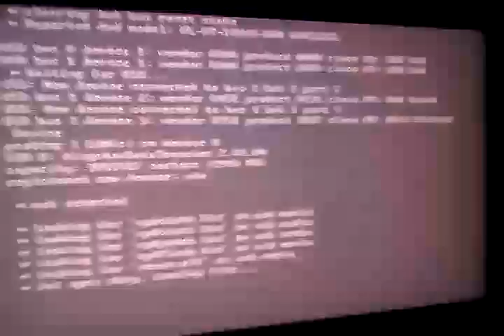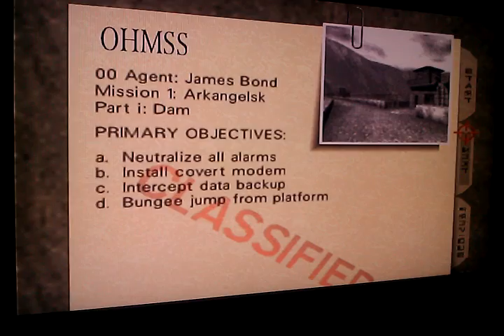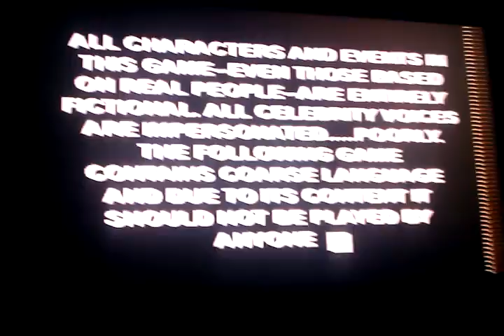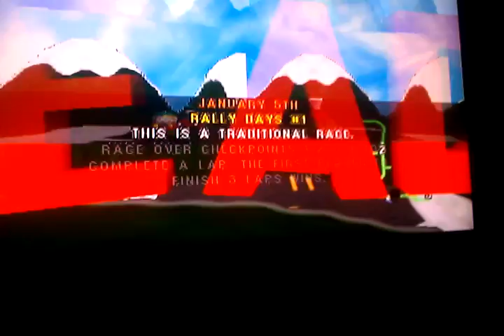My JTAG Running Mupen64-360 0.96 BETA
Running the new N64 emulator on my JTAG compiled in libXenon so you need to boot it through Xell
As you can see some games run great while others run like complete shit
A  big step in the right direction for homebrew enabled xbox 360s
Do not ask for the emulator on here Google is your friend